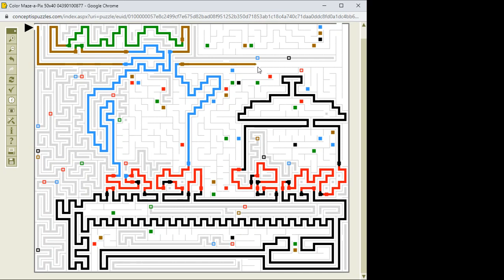Color Maze-a-Pix megoldása lépésről lépésre 2022.11.06. A megoldás: Cooking - főzés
50*40-es Color Maze-a-Pix megoldása lépésről lépésre. A megoldás: Cooking - főzés